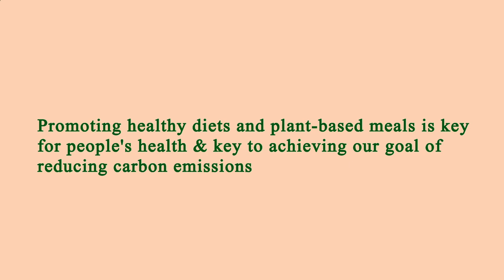Restaurants in Area Near Me Los Angeles 90066 CA, Los Angeles County, California, United States